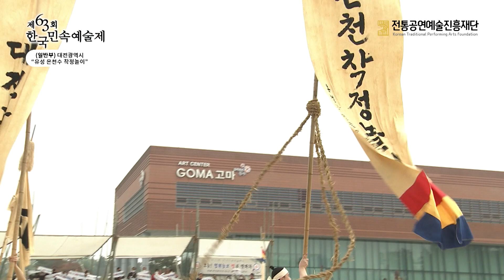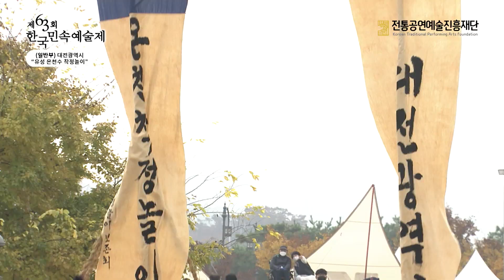[제63회 한국민속예술제 일반부 출전 영상 – 대전광역시]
▶ 종목 : 유성온천수 착정놀이
▶ 지역 : 대전광역시
▶ 단체명 : 유성문화원(대전민속놀이연구회)
▶ 소개 : 우리나라 116개 온천지구 가운데서도 가장 오래된 역사와 최대 규모를 자랑하는 대전광역시 유성구. 옛 충청남도 대덕군 유성읍 봉명리에서 온천수가 나오기를 기원하며 샘을 팔 때 행하던 샘굿과 용왕제 등을 재현해 한마당으로 구성한 민속놀이로, 오래번부터 전해지던 민요와 제의를 놀이화 했다.